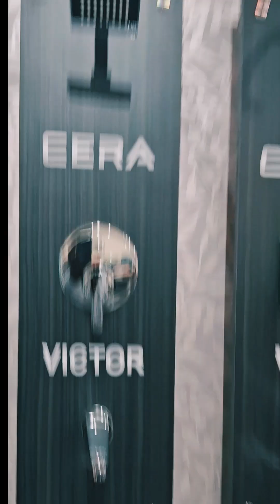CAERA COM..A TO Z CERAMIC SENETRI